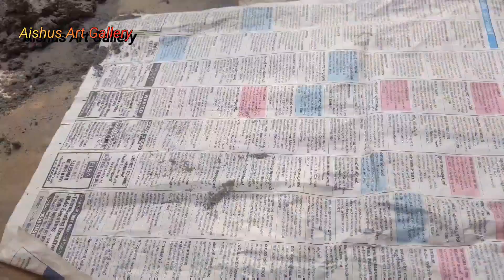ഓം നമഃ ശിവായ Shivling making/cement/mahashivaratri special